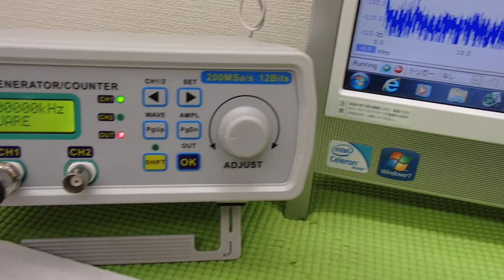超音波‹応用›実験 Supersonic wave experiment